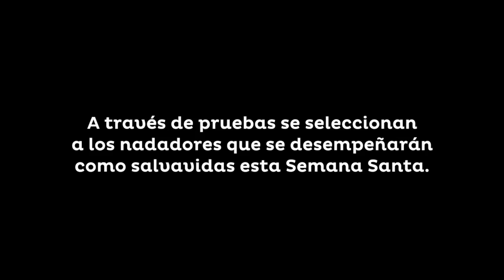Conoce a los salvavidas del verano 2014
90 salvavidas contrata el IGGS durante 5 días la Semana Santa destacados en los principales centros turísticos.